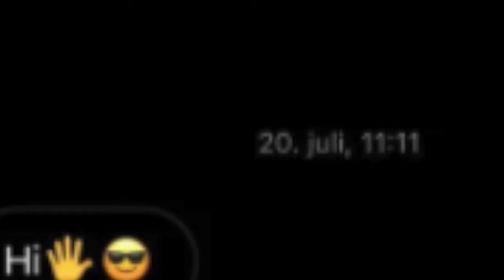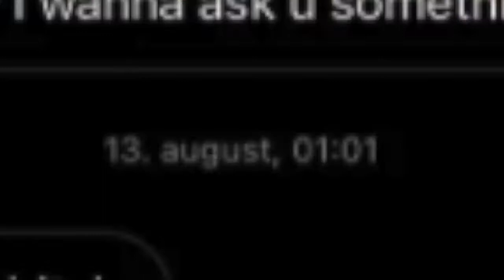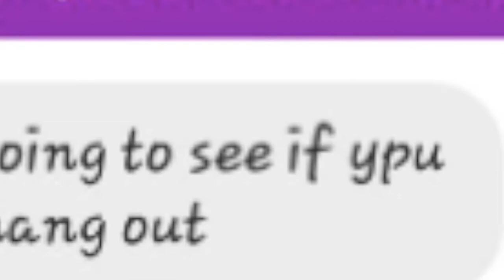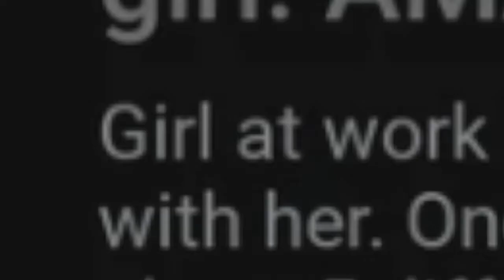r slash nice guys